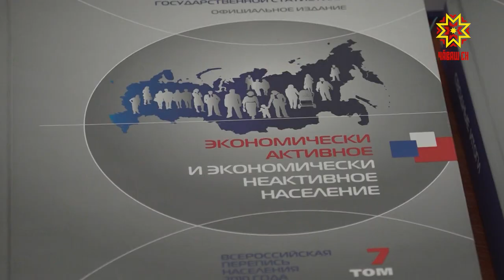В 2020 году в стране состоится перепись населения в новом формате.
В 2020  году  в стране состоится перепись населения. Двенадцатая по счету перепись пройдет в новом   цифровом формате